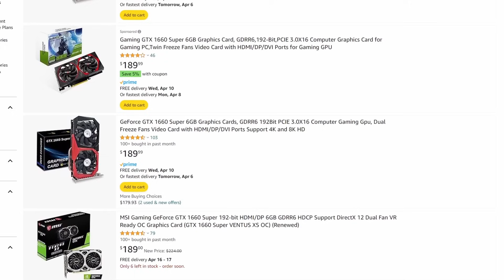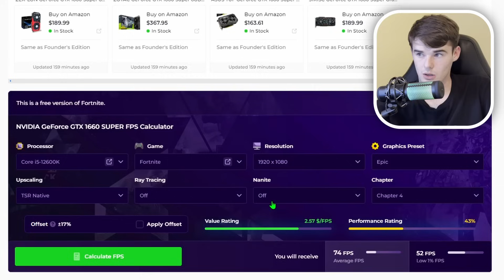Are GTX 16 Series GPUs Still a Good Buy? - A Comprehensive Review | Siriuspowerpc.com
In today's video, we delve into NVIDIA's decision to discontinue the 16 series GPUs and evaluate the performance of the GTX 1660 SUPER, renowned as the "King of 1080p gaming."

We'll explore the implications of this move for gamers and provide detailed stats and benchmarks. Whether you're building a budget gaming setup or curious about the latest in gaming hardware, this video offers valuable insights into where the 16 series stands in 2024.

Check out the AWESOME FPS tool that allows you to check FPS in certain games with the parts you plan to buy.

The video is about "Are GTX 16 Series GPUs Still a Good Buy? - A Comprehensive Review" but also tries to cover the following subjects:

NVIDIA's Latest Updates
Gaming GPU Benchmarks
Budget Build Choices

TITLE : Are GTX 16 Series GPUs Still a Good Buy? - A Comprehensive Review | Siriuspowerpc.com

✅  About Sirius Power PC:

Sirius Power PC LLC aims to offer every customer the best possible PC for their needs. We believe that your purchasing experience with us should be pleasant and rewarding. We pride ourselves on having top-of-the-line customer service and support.

We are a PC business that treats our customers as we would want to be treated. To us, this means providing all our customers with industry-leading customer service, top-of-the-line products, and a lifetime of support.

Our mission is to provide all our customers with the best PC for their needs. Whether that be a high-end gaming PC or a business PC, we take pride in listening to our customers and matching them with the right PCs and components. We also believe in providing the most future-proof PCs to avoid our customers having to upgrade components as often as they are produced.